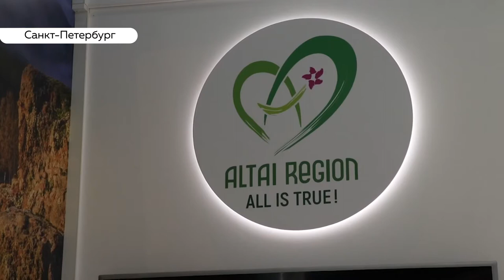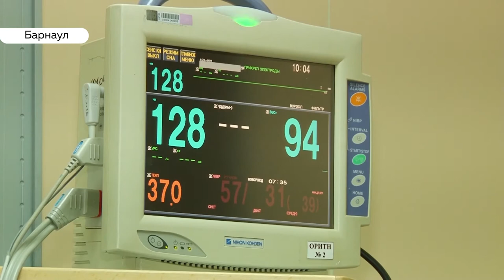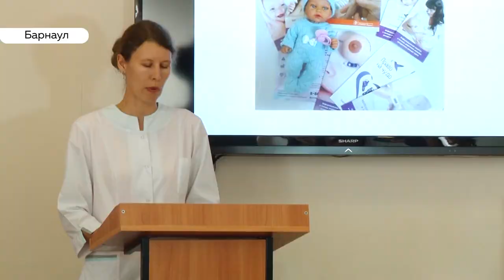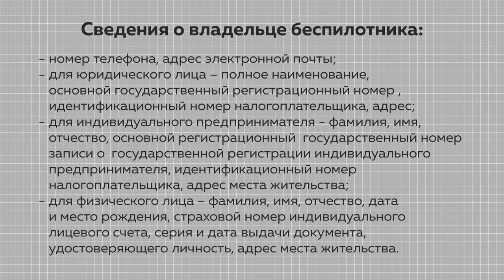«День с Толком». 12.09.2019. Выпуск 19:30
- Куда пойти после школы? Родителей учеников начальных классов возмущает отсутствие продленок
- Предъяви регистрацию. Летать на дронах скоро смогут не все. С чем связано такие ограничения
- «Национальная трагедия». Почему представители православной церкви считают русских мужчин слабыми? Разбирались наши корреспонденты